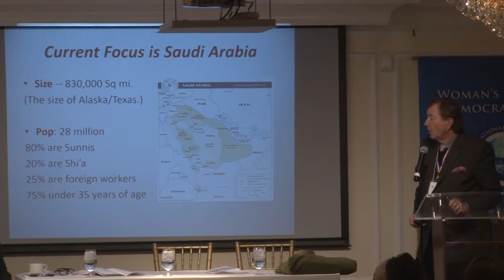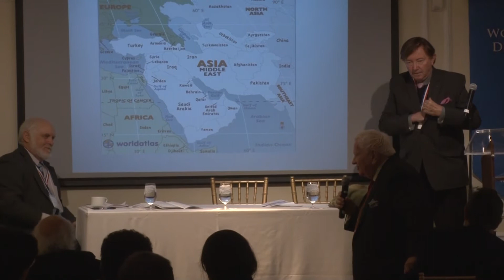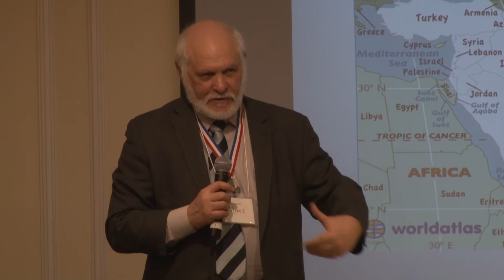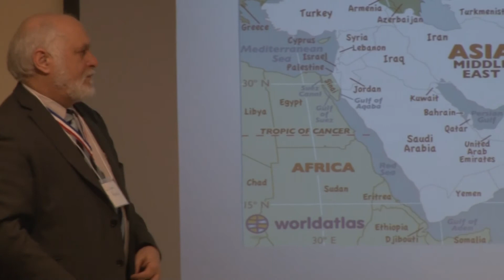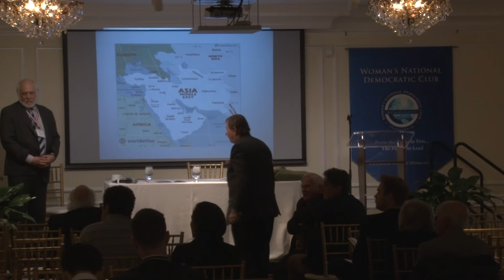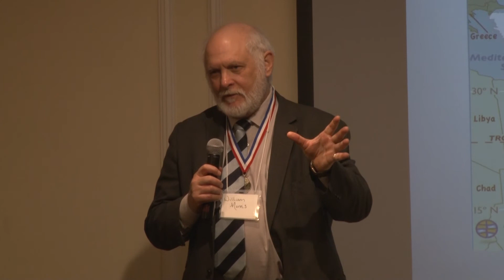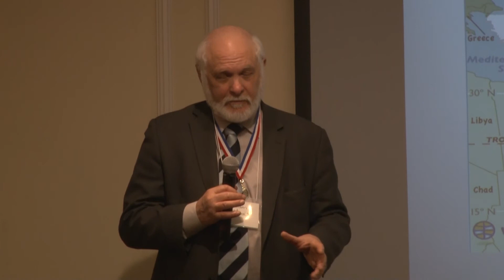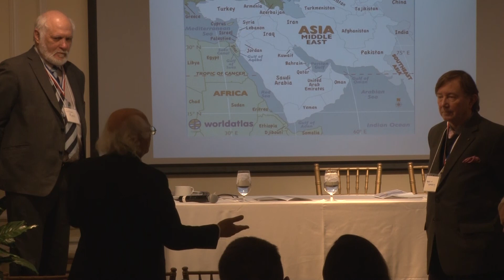Plenary 1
The Middle East in 2018: Some Changing Geopolitical Dynamics

Ambassador Mark Hambley and William Morris, Next Century Foundation